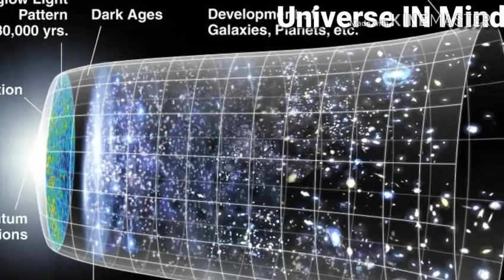Universe की शक्तियाँ। Fundamental forces part- 1 gravity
Friends. We are living in that universe which has age of 13.6 billion years and expended approximately 91 billion light years. But this entire universe is working by some forces which is called the fundamental force. There is 4 types fundamental force exists in universe which are- gravity, electromagnetic force ,strong nuclear force and weak nuclear force. In this video we are going to talking about our first fundamental force gravity. From history to modifications of the gravity , what if gravity just end from universe. And why it's so different and strange from other fundamental force
Lets get to know

Cradit-
Music

Lost frontier*
Walk into space
Images- pixabay

1. The video has no negative impact on original work ( it would positive for them)
2. This video has also teaching purpose
3. It has not transforming in nature
4. I only use bits and cuts of video which has necessary

Universe In Mind doesn't all the right to this video and images use in the video.

Scripted, edited and narrated by
Gaurav Sharma